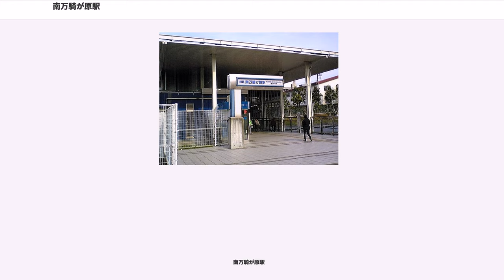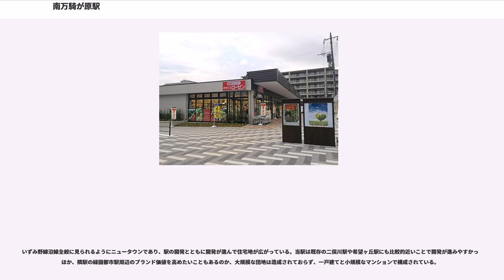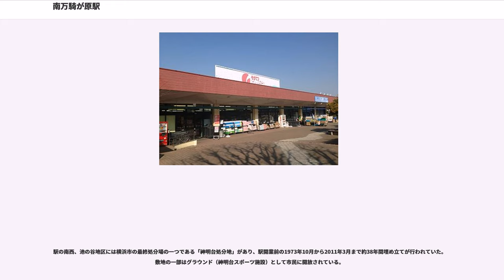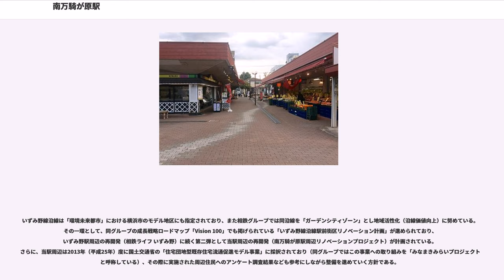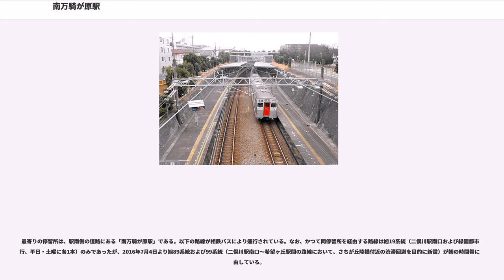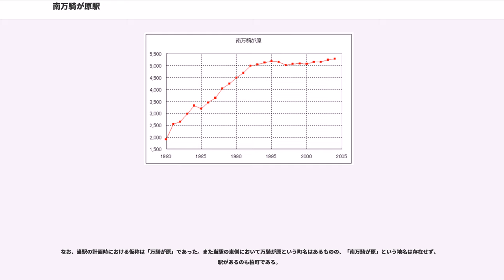南万騎が原駅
南万騎が原駅（みなみまきがはらえき）は、神奈川県横浜市旭区柏町にある相模鉄道いずみ野線の駅。「みなまき」という略称で呼ばれることがある。駅番号はSO31。電報略号はマキ。

掘割の中に相対式ホーム2面2線を有する。ホームは10両編成に対応しており、湘南台駅方は万騎が原トンネル坑口となっている。二俣川駅方では東海道新幹線が交差しているが、新幹線に駅はない。

駅舎は橋上駅舎である。この駅舎は2000年から2001年にかけて改修工事が行われ、ホームとの間にはエスカレーターとエレベーターが設置されたほか、同時に改札内には多機能トイレが設置されてバリアフリーに対応した。

2017年（平成29年）度の1日平均乗降人員は11,381人である。

いずみ野線沿線全般に見られるようにニュータウンであり、駅の開発とともに開発が進んで住宅地が広がっている。当駅は既存の二俣川駅や希望ヶ丘駅にも比較的近いことで開発が進みやすかったほか、隣駅の緑園都市駅周辺のブランド価値を高めたいこともあるのか、大規模な団地は造成されておらず、一戸建てと小規模なマンションで構成されている。

駅の東側には「こども自然公園」（通称：大池公園）があり、市民の憩いの場となっている。

また駅付近の西側には雑木林が広がっており、その北側は柏遊水池となっている。この雑木林は周囲を柵で覆われ長年立ち入りができない状態であったが、2015年には整備を行い、南側の散策エリアと北側の自然保護エリアからなる「柏町市民の森」として開園した。なお、雑木林脇（鳥居付近）にかつてあった沼（宅地の新規造成により現在は消滅）は周辺の住宅地造成以降に出現したものである。

駅の南西、池の谷地区には横浜市の最終処分場の一つである「神明台処分地」があり、駅開業前の1973年10月から2011年3月まで約38年間埋め立てが行われていた。敷地の一部はグラウンド（神明台スポーツ施設）として市民に開放されている。

いずみ野線沿線は「環境未来都市」における横浜市のモデル地区にも指定されており、また相鉄グループでは同沿線を「ガーデンシティゾーン」とし地域活性化（沿線価値向上）に努めている。その一環として、同グループの成長戦略ロードマップ「Vision 100」でも掲げられている「いずみ野線沿線駅前街区リノベーション計画」が進められており、いずみ野駅周辺の再開発（相鉄ライフ いずみ野）に続く第二弾として当駅周辺の再開発（南万騎が原駅周辺リノベーションプロジェクト）が計画されている。さらに、当駅周辺は2013年（平成25年）度に国土交通省の「住宅団地型既存住宅流通促進モデル事業」に採択されており（同グループではこの事業への取り組みを「みなまきみらいプロジェクト」と呼称している）、その際に実施された周辺住民へのアンケート調査結果なども参考にしながら整備を進めていく方針である。

計画ではまず、「そうてつローゼン南まきが原店」をそれまで駐車場となっていた敷地に移転（移転までは旧店舗で営業を継続）し、同店舗跡の敷地を含むショッピングエリア「まきが原ライフ」（正式名称は「まきが原ショッピングプラザ相鉄ライフ」、そうてつローゼン・ハックドラッグ・りそな銀行ATM以外の店舗は2015年7月20日に全店営業終了）や「旧YMCA 南万騎が原校」の建物を解体（再開発の対象エリアは駅周辺約2万平方メートル）、跡地には従来のまきが原ライフに代わる商業エリアを整備し専門店などを誘致するほか、住宅エリア（賃貸・分譲・高齢者向け集合住宅）や駅前広場、駐車場の整備にも着手するとしている。

2015年9月11日に新たな商業エリア「相鉄ライフ 南まきが原」の第1期として「そうてつローゼン南まきが原店」が移転オープン、さらに2016年4月28日には第2期としてドラッグストア、ベーカリー・カフェ、クリニック・病児保育施設、クリーニング、美容室など生活支援機能を担う施設（11店舗）がオープンしている（※クリニック・調剤薬局・病児保育施設は同年5月以降オープン）。また周囲に配置されている住宅エリアでは、2017年に賃貸マンション「KNOCKS みなまきみらい」（認可保育園・学童クラブ併設）とサービス付き高齢者向け住宅「グランドマストみなまきみらい」（デイサービス・訪問介護事業所併設）が完成、さらに2018年度に...